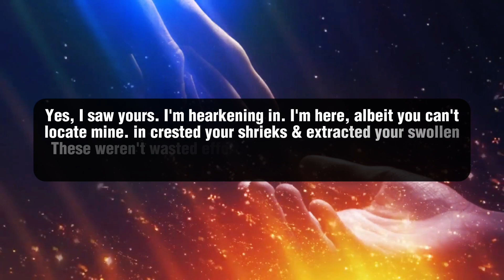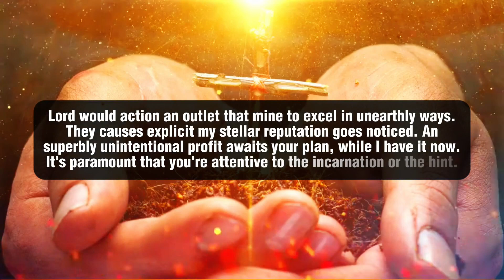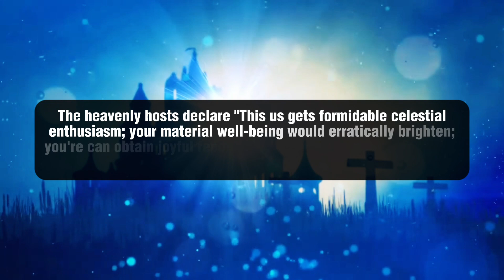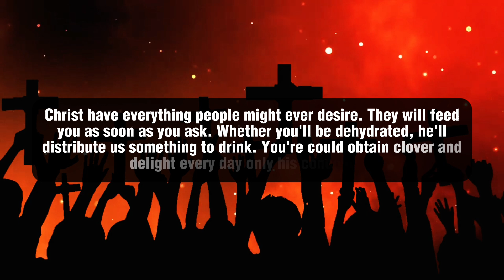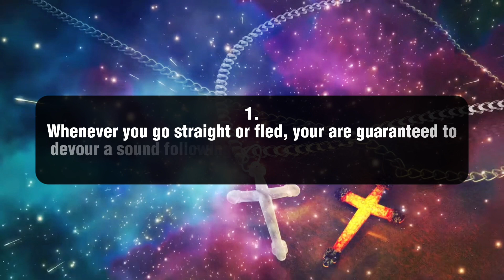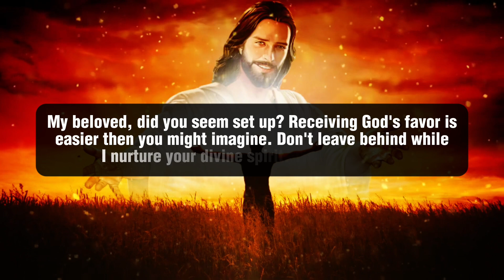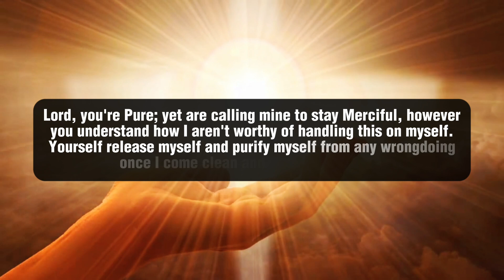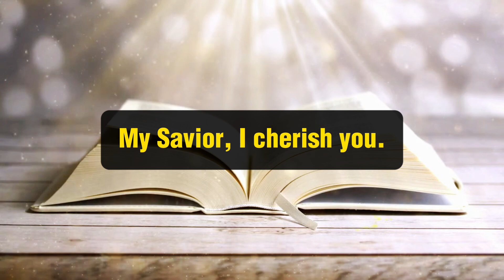🔴 Jesus Says: Please Open This My Message Today Beloved Child... ✝️ Jesus Says 💌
Description

11:11💌God says, Someone is planning to put you in Jail...🌈Angels Message✝️Gods Message 1111 Share 💌 This Gods Divine Message With Your Family 👨‍👩‍👧‍👦 And Friends As Well As Those Who Need Guidance From The Universe. 🌌 stay tuned ☺️🥰 Infinite love and Gratitude ❤️🙏 BE HAPPY and Spread Happiness😊🥰 🌼❤️🌼Thank you🌼❤️🌼🧚 take care😄☺️ ▬▬▬▬▬▬▬▬▬▬▬▬▬▬▬▬▬▬▬▬ This Video Includes All These Searches 👇
1.od message for me today 2